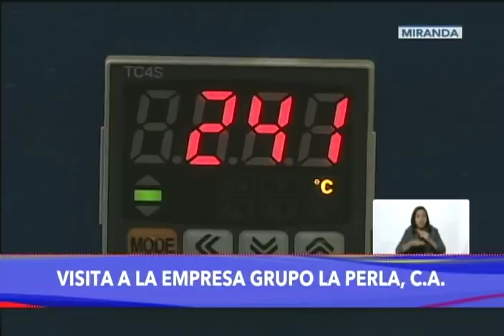Presidente Maduro reunido con empresarios de Fedeindustria, 5 febrero 2020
El Presidente de Venezuela, Nicolás Maduro, se reúne este 5 de febrero de 2020 con pequeños y medianos empresarios de Fedeindustria. Transmisión en cadena de radio y televisión.